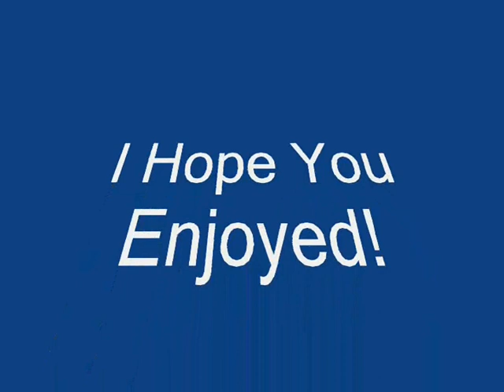Minecraft My pyramide of the 2 elements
In this video i'm going to show you my Pyramide of the 2 elements... wich are water and lava

Justin Timberlake - Sexyback
Ida Engberg - Disco Volante